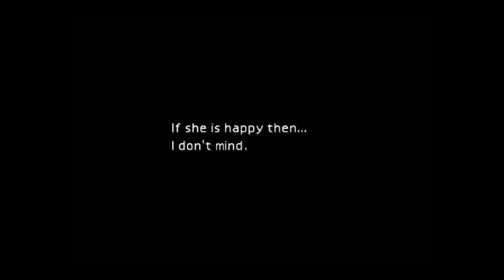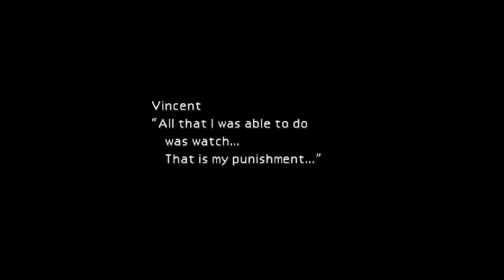Let's play - Final Fantasy VII - Part 23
Ayup me ducks! Remember that Vincent quest line I mentioned last time around? We're nearly there now I promise.

Remember guys, subscribe now to become a ducky and get updates on all of my live streams and video uploads, squeeze that like button if you enjoy what you watched and slap a comment here and there too. ;)